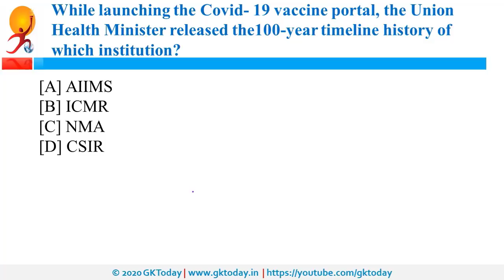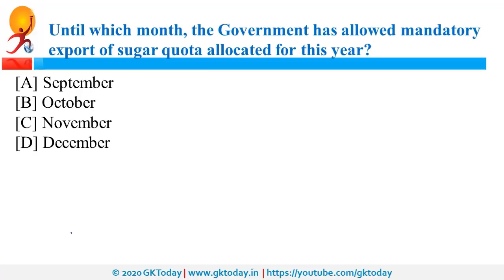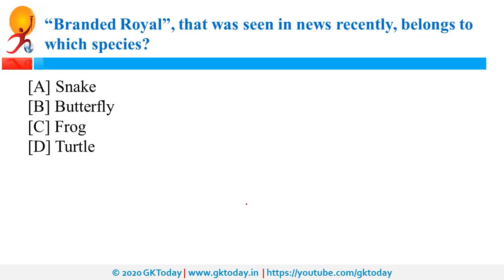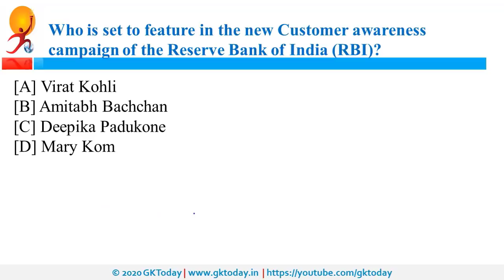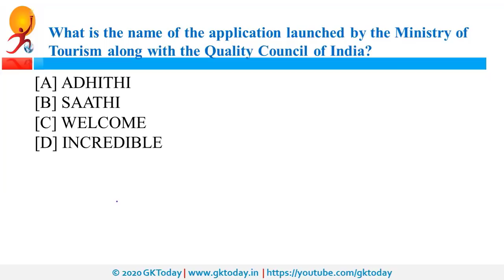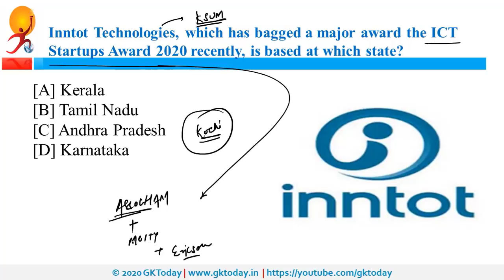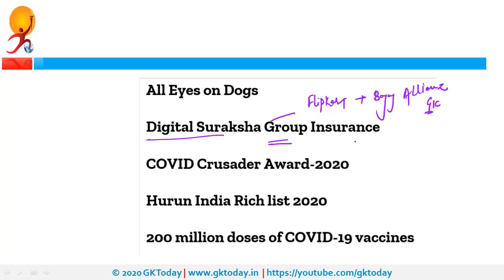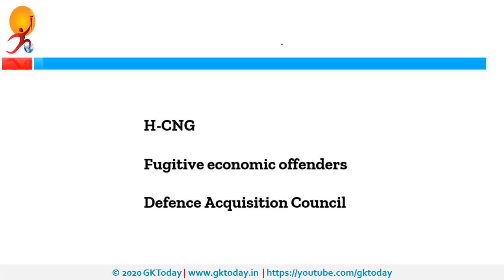Daily Current Affairs Quiz In English 30 September 2020 | Current affairs today | GKToday